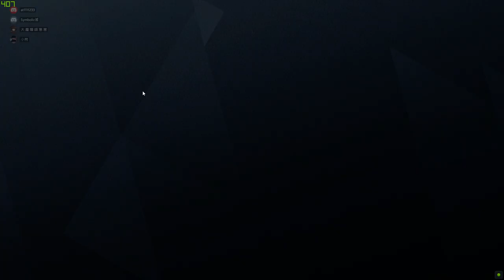( JIN_Megumin ) - Rainbow Six Siege 2020 11 02_ALIBI